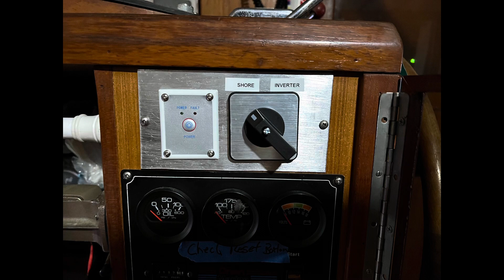Ian how does this storm Affect Loopers on Americas Great loop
Americas great Loop what happens now for Looping boats that are going through Florida, Captain Paul Talks about what to expect this season doing Americas Great Loop by boat.